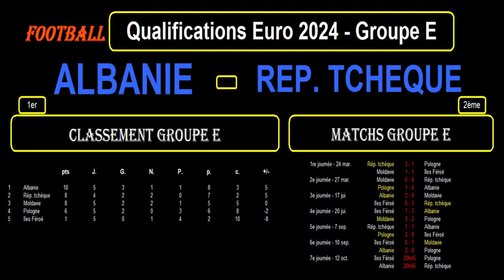ALBANIE - REPUBLIQUE TCHEQUE : qualifs Euro 2024 Groupe E - Football - 7ème journée - 12/10/2023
Je vous présente le match de football de qualification pour l'Euro 2024, 7ème journée du Groupe E, le 12/10/2023 : Albanie contre République Tchèque.

L'Albanie est première du groupe E avec 10 points tandis que la République Tchèque est 2ème du groupe E avec 8 points et un match de moins.

Je reviens sur le classement, les résultats et les statistiques des 2 équipes dans le groupe E, les meilleurs buteurs des 2 équipes pendant ces qualification pour l'Euro 2024, les derniers résultats toutes compétitions confondues pour les 2 équipes avec les statistiques et je termine par les compos d'équipes probables et les tactiques éventuelles.